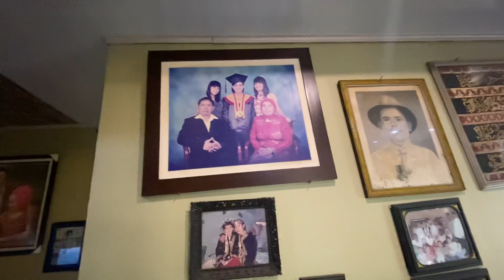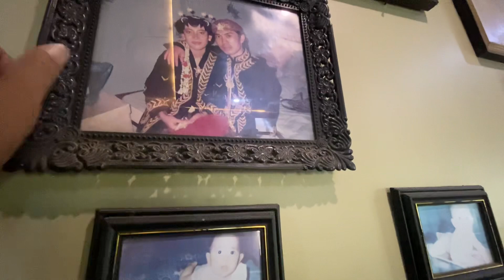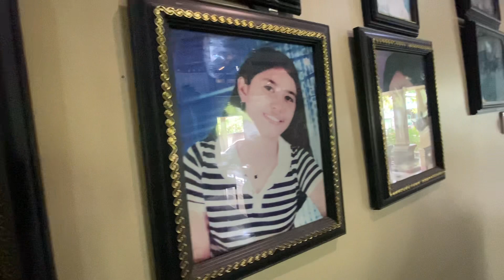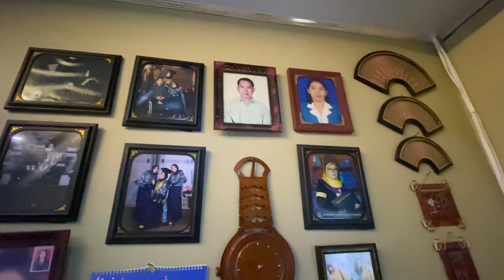Mengenal Lebih Dekat Keluarga Bp Meyer, Produsen Air Minum “Gala Tirta”. Rabu, 14 Des. 2022